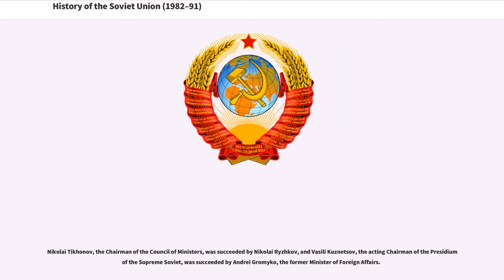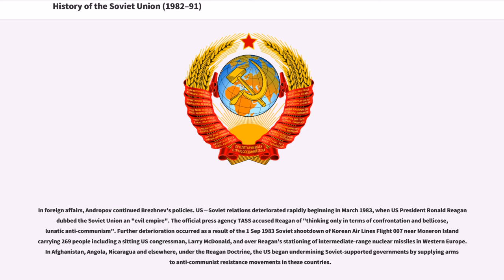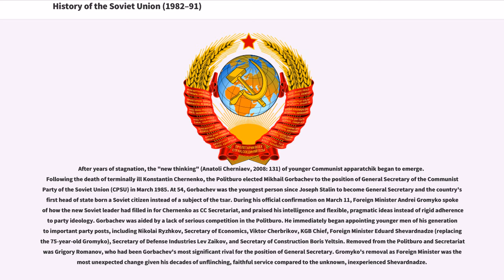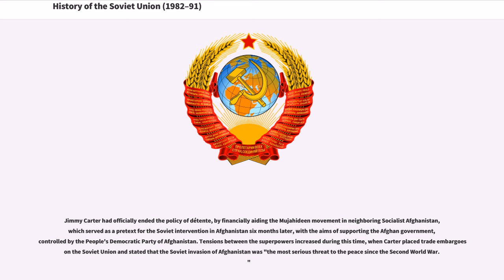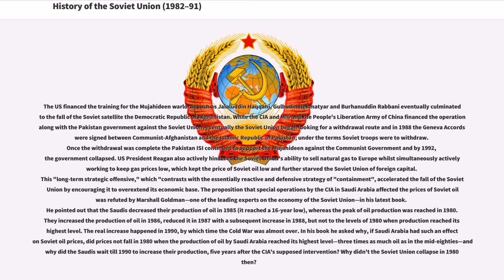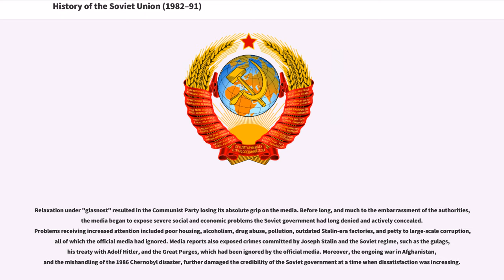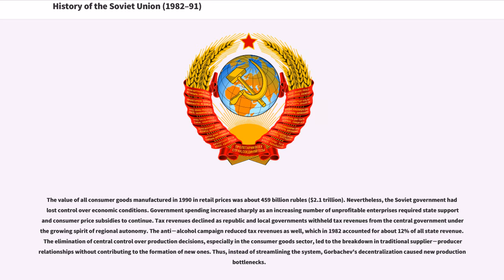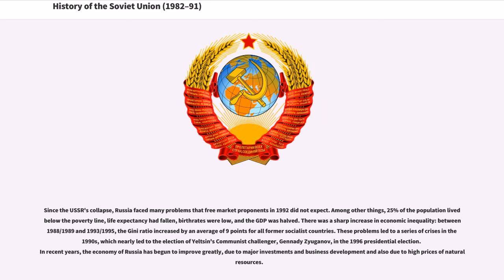History of the Soviet Union (1982–91)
The history of the Soviet Union from 1982 through 1991 spans the period from Leonid Brezhnev's death and funeral until the dissolution of the Soviet Union. Due to the years of Soviet military buildup at the expense of domestic development, economic growth stagnated. Failed attempts at reform, a standstill economy, and the success of the United States against the Soviet Union's forces in the war in Afghanistan led to a general feeling of discontent, especially in the Baltic republics and Eastern Europe.

Greater political and social freedoms, instituted by the last Soviet leader, Mikhail Gorbachev, created an atmosphere of open criticism of the communist regime. The dramatic drop of the price of oil in 1985 and 1986 profoundly influenced actions of the Soviet leadership.

Nikolai Tikhonov, the Chairman of the Council of Ministers, was succeeded by Nikolai Ryzhkov, and Vasili Kuznetsov, the acting Chairman of the Presidium of the Supreme Soviet, was succeeded by Andrei Gromyko, the former Minister of Foreign Affairs.

Several republics began resisting central control, and increasing democratization led to a weakening of the central government. The Soviet Union finally collapsed in 1991 when Boris Yeltsin seized power in the aftermath of a failed coup that had attempted to topple reform-minded Gorbachev.

By 1982, the stagnation of the Soviet economy was obvious, as evidenced by the fact that the Soviet Union had been importing grain from the U.S. throughout the 1970s, but the system was so firmly entrenched that any real change seemed impossible. A huge rate of defense spending consumed large parts of the economy. The transition period that separated the Brezhnev and Gorbachev eras resembled the former much more ...